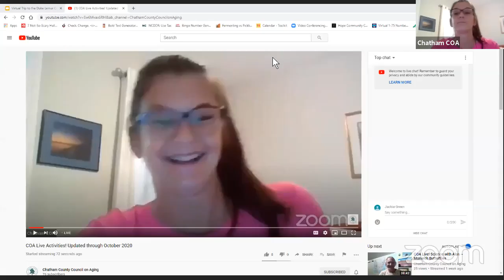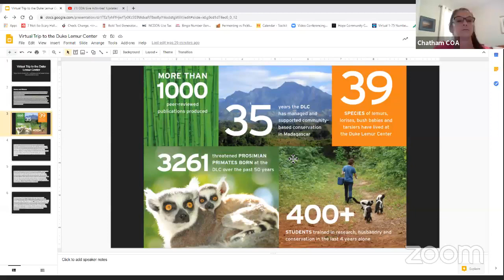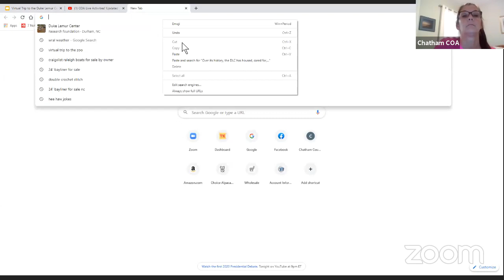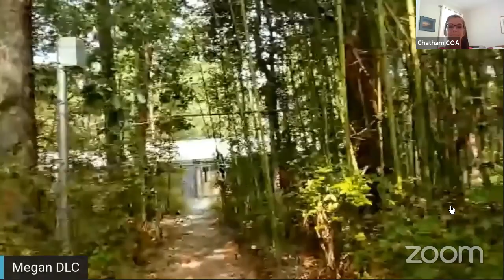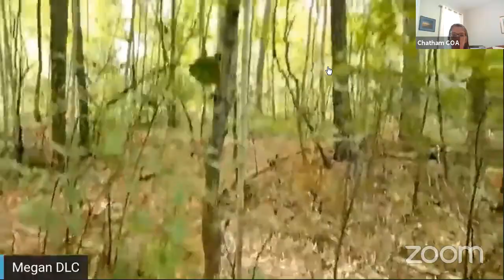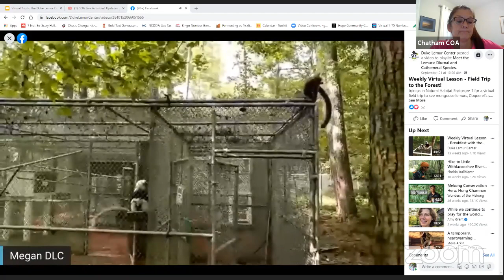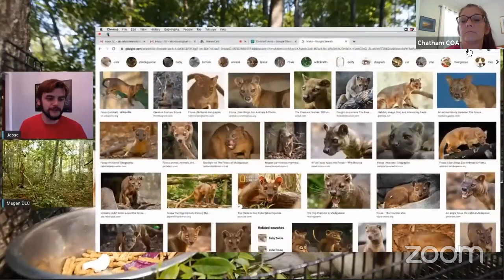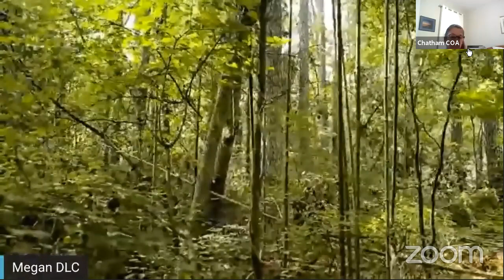COA Live Activities! A virtual visit to see the Duke Lemurs